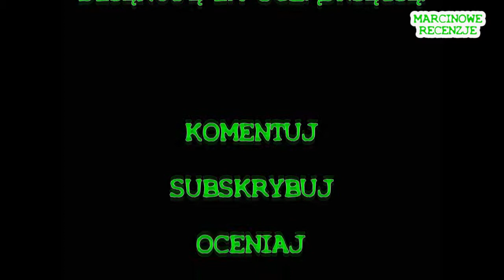Wielkie wesele - Recenzja Filmowa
Wszystkie filmy na Blu-Ray lub DVD oglądam na "Samsung BD-J5500 3D Blu-ray and DVD Player"

oraz na TV "Samsung HG55EF690DBXEN"
Dzisiaj kilka słów o filmie w którym razem wystąpili m.in; Rober DeNiro, Robin Williams, Susan Sarandon oraz Diane Keaton

TOP 20